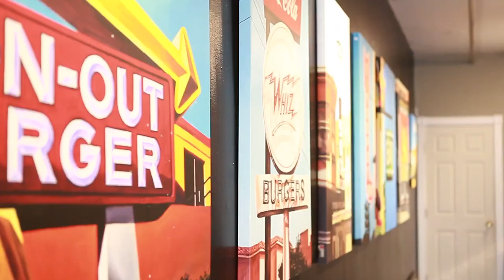resume reel vivian